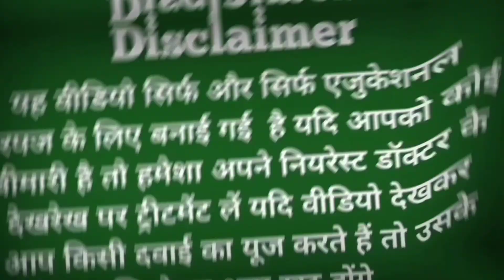How to use Azee dry syrup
Azee,Azee dry syrup,Azee syrup,Azee syrup ke fayede,Azee syrup kis kaam ati hai,azee dry syrup 100mg uses in hindi,azee syrup uses in hindi,azithromycin syrup,dr Prince,dr Prince saini,medicine review